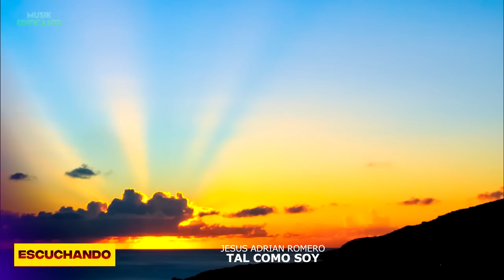TAL COMO SOY SEÑOR - MUSICA CRISTIANA DE ADORACION - ALABANZAS CRISTIANAS 2023